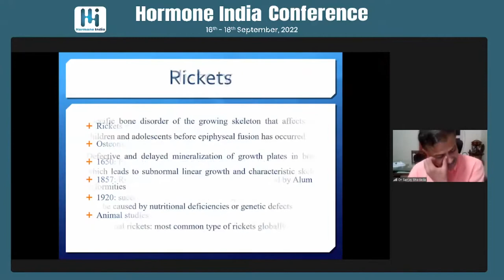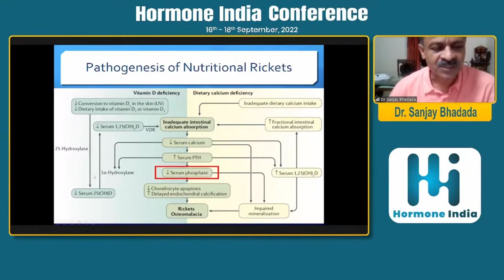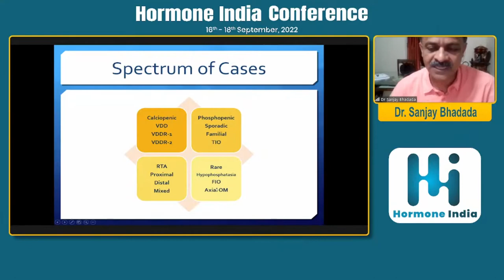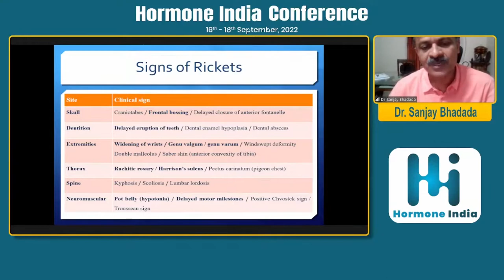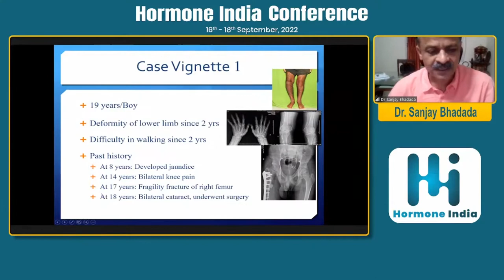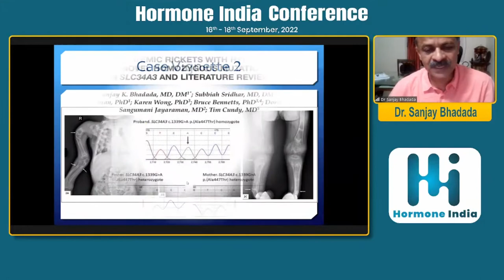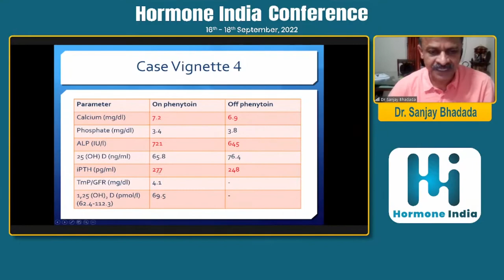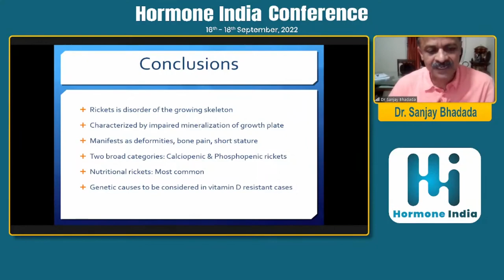Dr. Sanjay Bhadada : Rickets